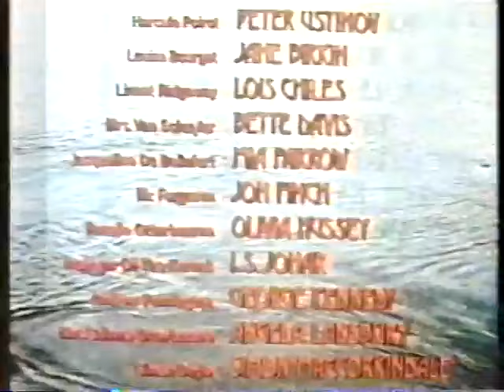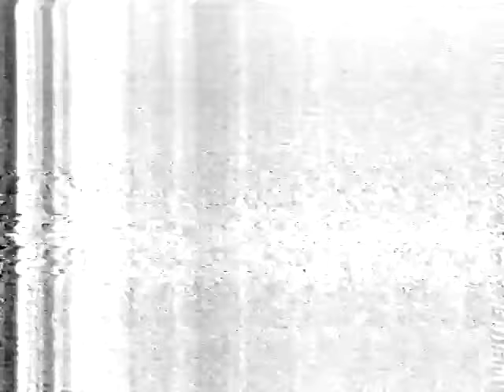Globo SP saindo do ar em 26/08/1986